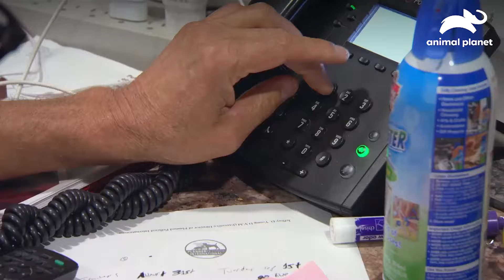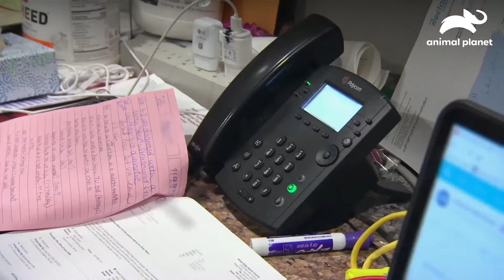Desafio médico com um gato | Veterinário Das Montanhas | Discovery Brasil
Omar, um gato de 12 anos, enfrenta cálculos renais. Será ele apto para a cirurgia? 🐱🔍